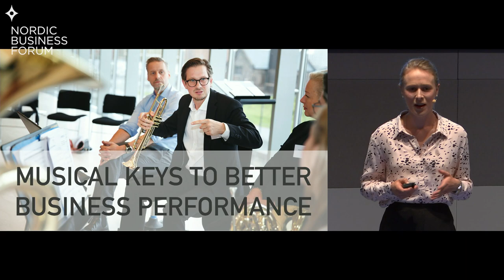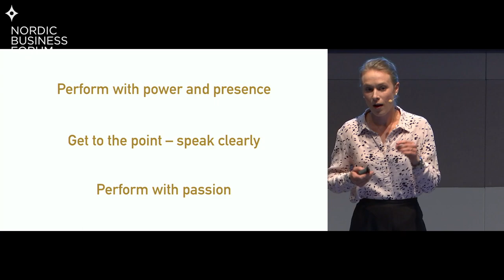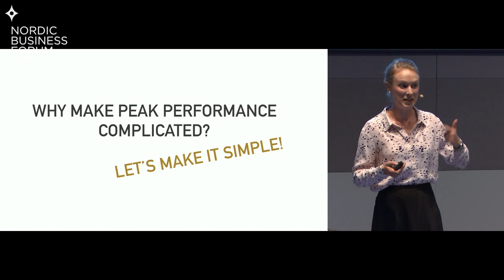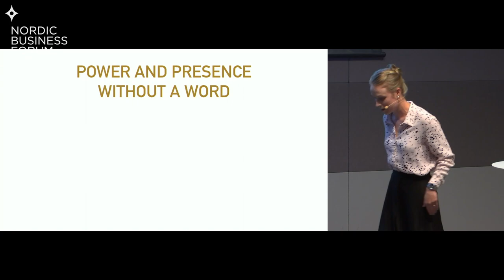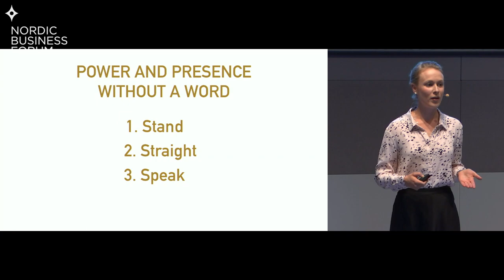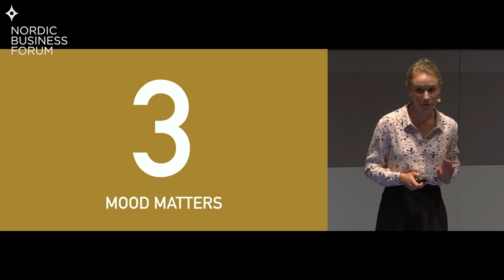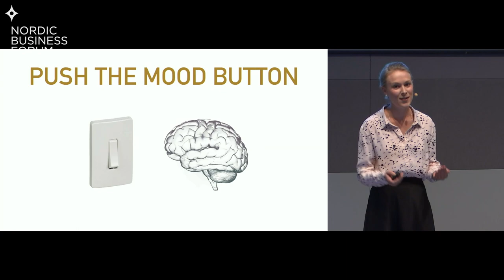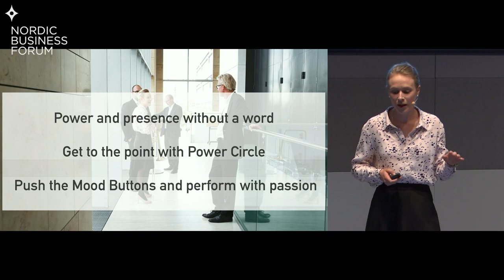Mette Højen - Speaker Sourcing Contest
Mette Højen's presentation at the Oslo qualifier of Nordic Business Forum's Speaker Sourcing Contest.

Nordic Business Forum is hosting a new contest to find individuals with fresh perspectives and management ideas, and give them a platform to speak.